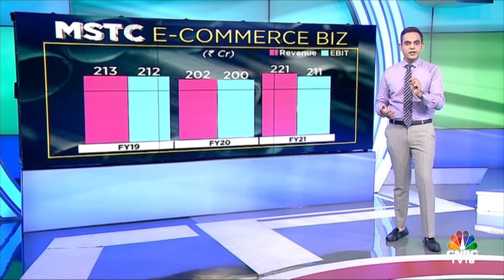Midcap Microscope EP 13 | MSTC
On MidcapMircoscope, we focus on a potential e-commerce play government owned MSTC